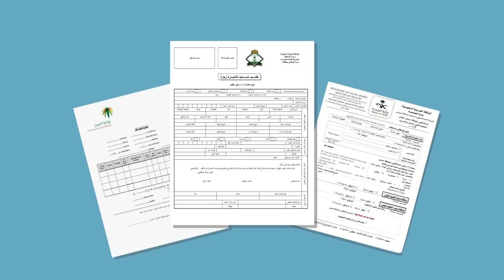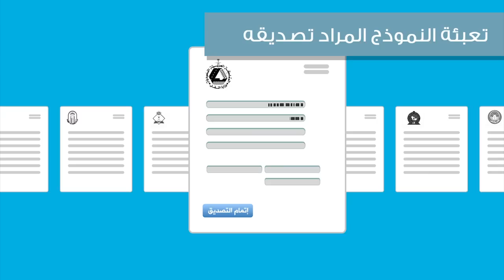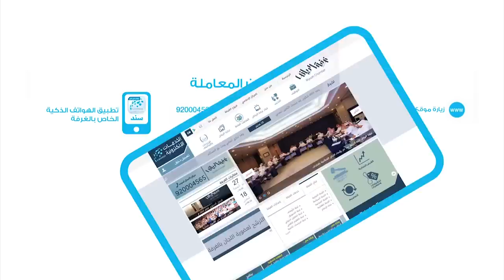بوابة اعمالي : الخدمات الالكترونية لغرفة الرياض